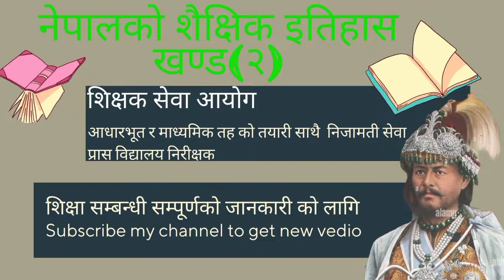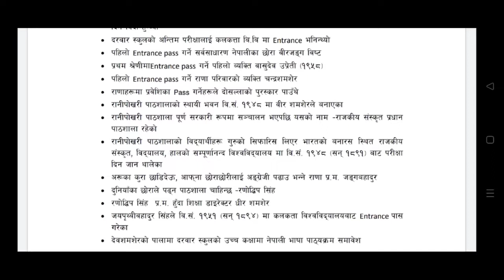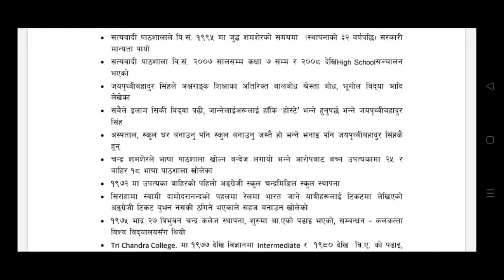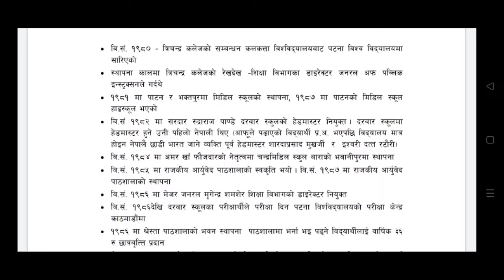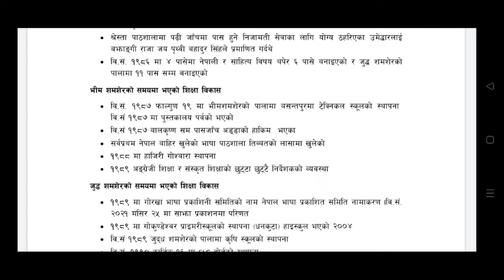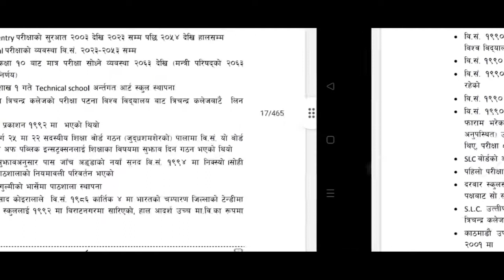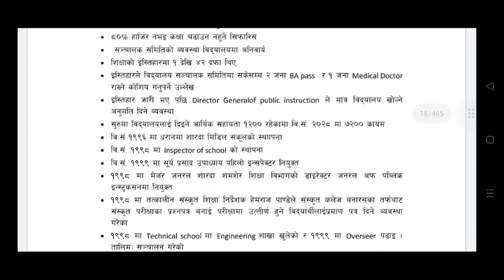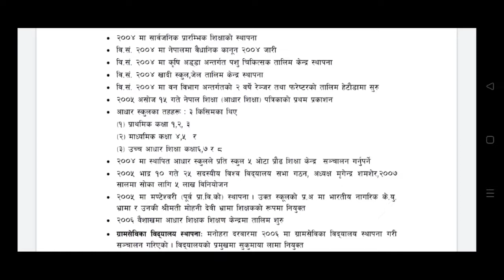नेपालको शैक्षिक इतिहास। Educational history of Nepal प्राथामिक निमाबी र माध्यमिक प्रास तयारी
नेपालको शैक्षिक इतिहास। Educational history of Nepal  luck loksewa Aayog(वि सं १९५७-२००५)
        Namate,
     यो भिडियो नेपालको शैक्षिक इतिहास वा शैक्षिक विकासक्रम सम्बन्धी रहेको छ जो साथी हरु शिक्षक सेवा आयोग (आधारभूत र माध्यमिक) साथै निजामती सेवा प्रास विद्यालय निरीक्षक ना सु खरीदार सम्पूर्ण कालागि आवश्यक छ त्यसैले यस च्यानल subscribe गरिदिन अनुरोध गर्दछु
      This video is About educational history of Nepal helpful to who are preparing teacher service